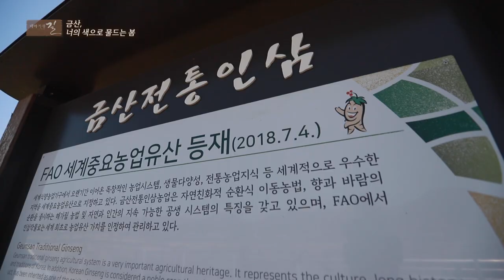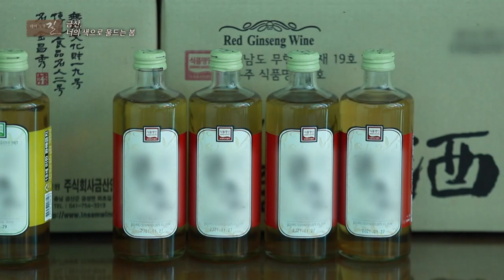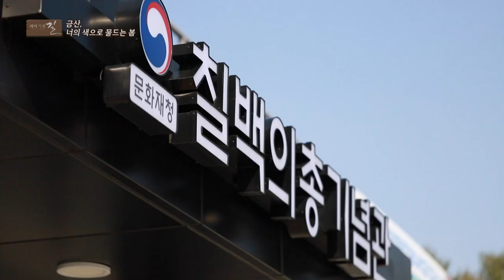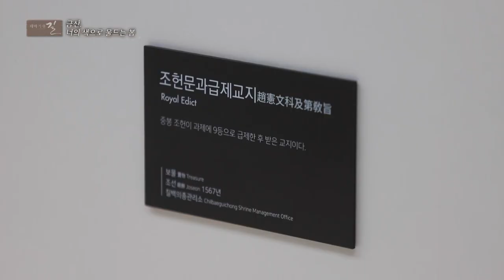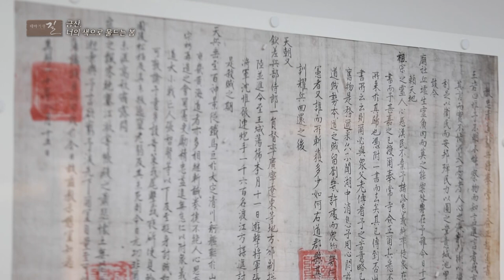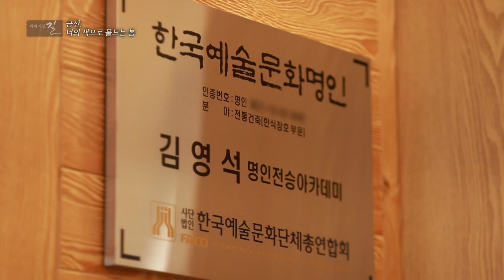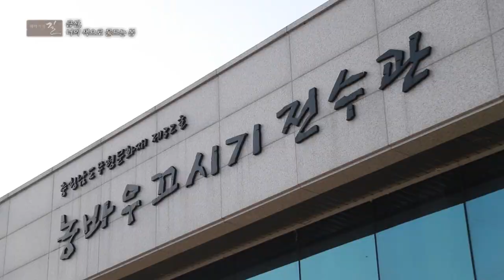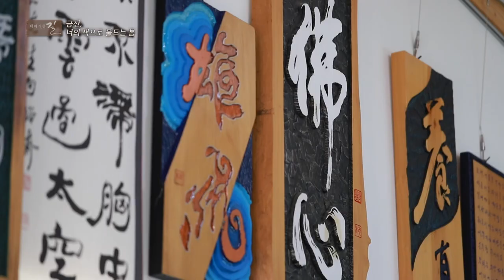[테마기행 길] 금산, 너의 색으로 물드는 봄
익숙하면서도 강하게 이끌리는 인산 내음이 먼저 반기는 곳 금산

길 위의 만남을 당신과 함께 나누는 시간
테마기행 길 금산으로 함께 가시죠